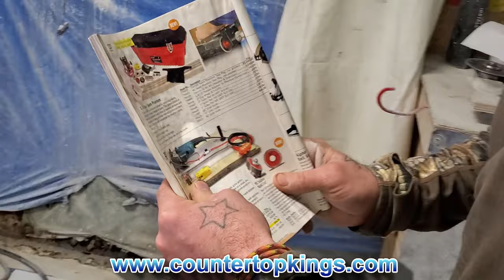Perfect Seams with the Seam Phantom™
The Seam Phantom™ is a MUST HAVE for any Professional Granite shop. If they do not have it,go somewhere else. We demonstrate how to make professional Seams with The Seam Phantom™
The Seam Phantom™ is sold by NSI Solutions